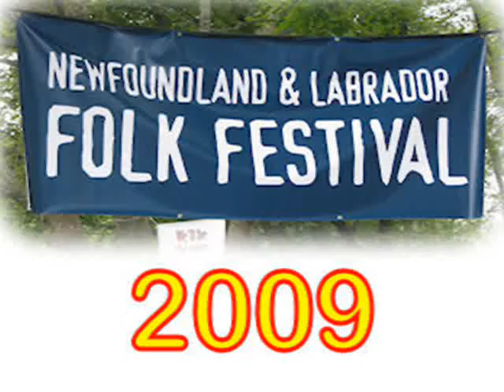STEP Fiddlers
The S.T.E.P. Fiddlers perform on the Neil Murray stage of the 2009 Newfoundland and Labrador Folk Festival in Bannerman Park in St. John's, NL.